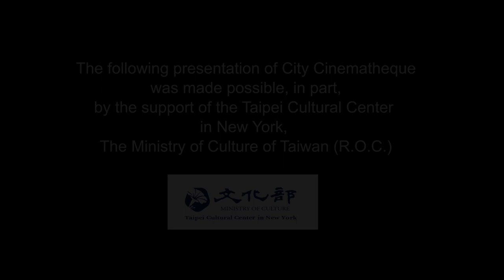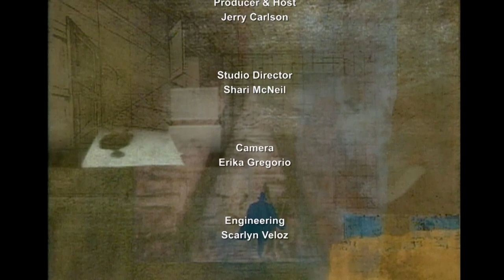The Bold, The Corrupt, and The Beautiful | FILM: City Cinematheque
The director-writer Ya-che Yang of THE BOLD, THE CORRUPT, AND THE BEAUTIFUL interviewed in Taipei, Taiwan by Professor Jerry Carlson, host and producer of CITY CINEMATHEQUE.

Taped:  01/16/2019

CCT19008